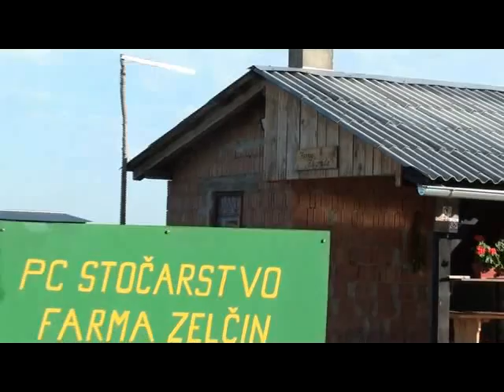Cattle Eating Charolais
Farm cows, feeding
Farma Šarole sutav krava tele Valpovo